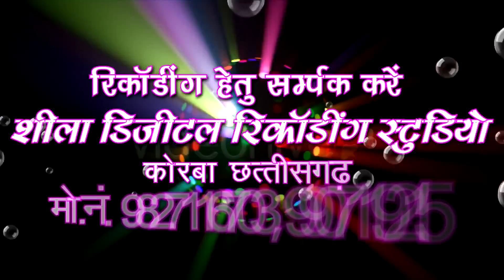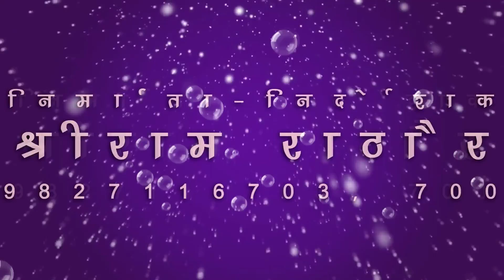Gorelal Banjare | CG Panthi Song | Maya Mohe Ke Lage He Bajriya | Chhattisgarhi Geet Satnam BhajanSB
Song : Maya Mohe Ke Lage He Bajriya
गीत : माया मोहे के लगे हे बजरिया
Album :
एल्बम :
Male Singer : Gorelal Banjare
गायक : गोरेलाल बंजारे
Female Singer :
गायिका :
Lyrics : Shiv Prasad patle
गीतकार : शिवप्रसाद पाटले
Music Director : Bablu Mahant
संगीतकार : बबलू महंत
Producer : Shri Ram Rathore
निर्माता : श्रीराम राठौर
Director : Shri Ram Rathore
निर्देशक : श्रीराम राठौर
Language: Chhattisgarhi
भाषा : छत्तीसगढ़ी
Genre : satnam bhajan panthi geet
शैली/ विधा : सतनाम भजन, पंथी गीत
Recordist : Nanki ji
रिकॉडिस्ट : ननकीजी
सर्वाधिकार सुरक्षित है : एस.बी.म्यूजिक इंटरटेनमेंट्स छत्तीसगढ़, भारत